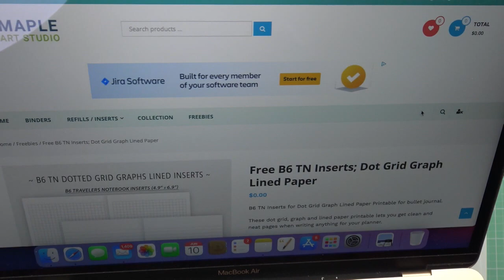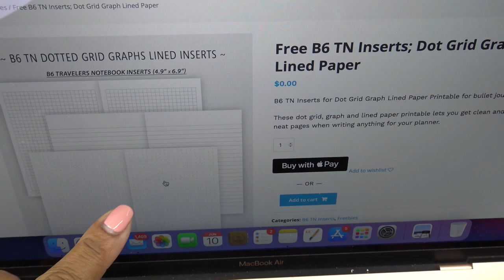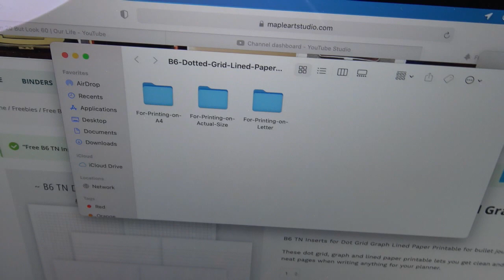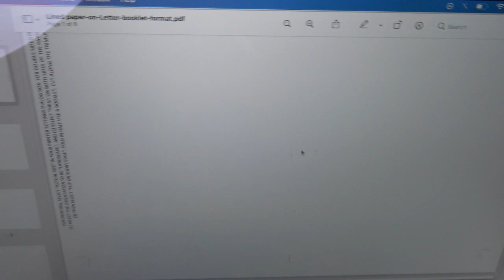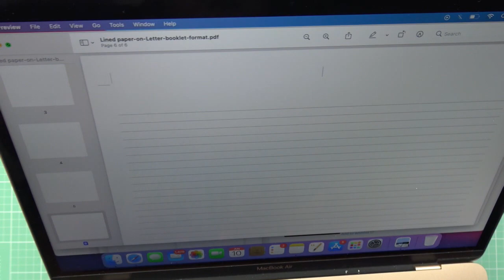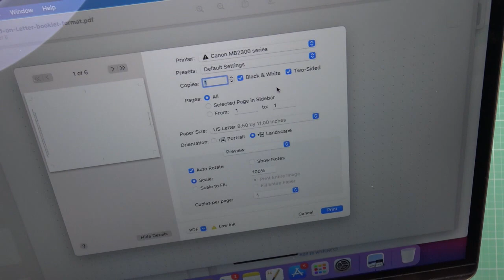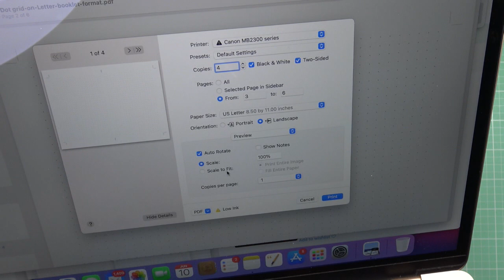Printing Free Lined, Graph & Dot Grid Insert Papers for B6 Journals or Traveler's Notebooks! Easy!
I just downloaded and used the free printables, and am sharing the info. At checkout, I only gave very little information  and a "spam" email I use when I don't want to be bothered. LOL!!

**Make sure your printer settings will print the two sides correctly! You may have to select "short edge binding" and maybe even "flip horizontally." (:

Mailing Address:
Vianney Luna
United States